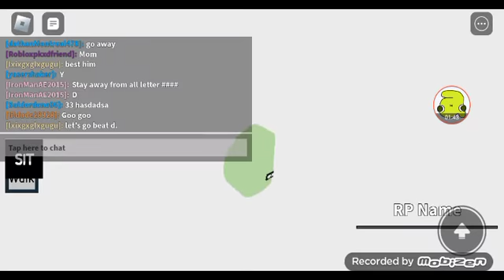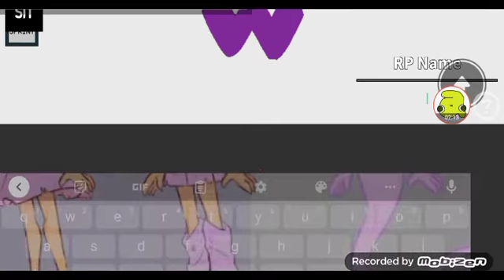alphabet lore Roblox